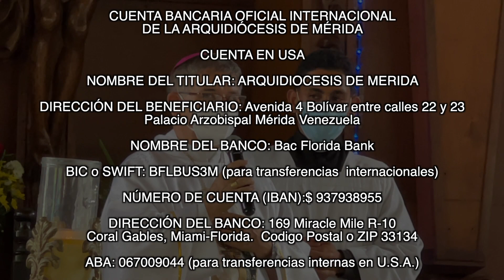Ayuda a los Hermanos en Merida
CUENTA BANCARIA OFICIAL INTERNACIONAL DE LA ARQUIDIÓCESIS DE MÉRIDA

CUENTA EN USA

NOMBRE DEL TITULAR: ARQUIDIOCESIS DE MERIDA

DIRECCIÓN DEL BENEFICIARIO: Avenida 4 Bolívar entre calles 22 y 23 Palacio Arzobispal Mérida Venezuela

NOMBRE DEL BANCO: Bac Florida Bank

BIC o SWIFT transferencias  internacionales)

NÚMERO DE CUENTA (IBAN): $ 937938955

DIRECCIÓN DEL BANCO: 169 Miracle Mile R-10 Coral Gables, Miami-Florida.  Codigo Postal o ZIP 33134

ABA: 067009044 (para transferencias internas en U.S.A.)